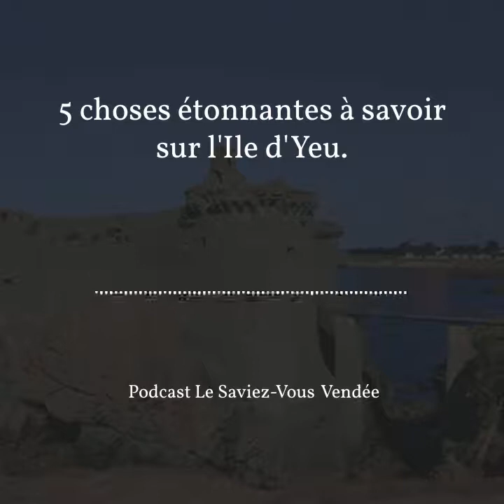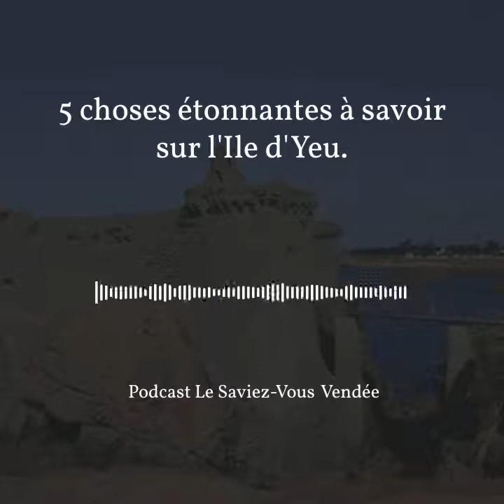5 choses étonnantes à savoir sur l'ile d'Yeu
L'enlèvement du cercueil de Pétain, la légende du phare des Corbeaux, l'origine de la tarte aux pruneaux , l'origine prétendue bretonne des villages et les récifs de Chiens-Perrins.